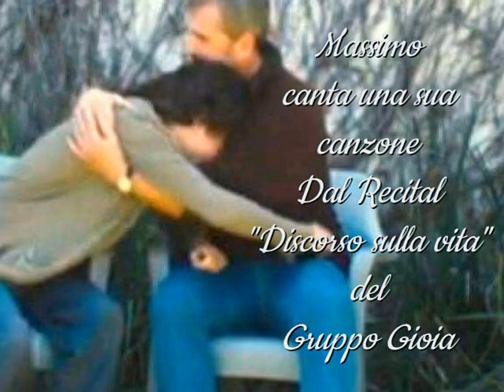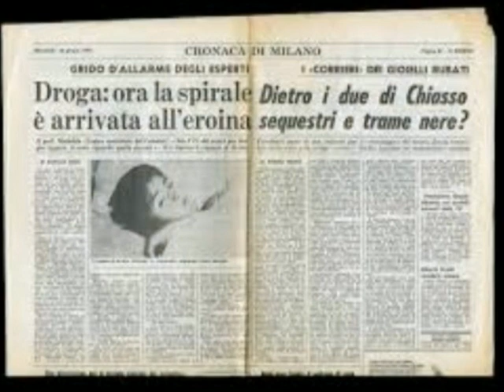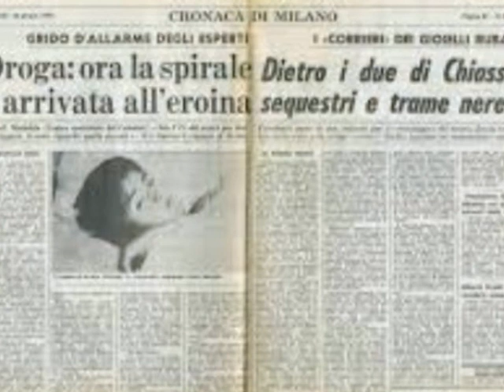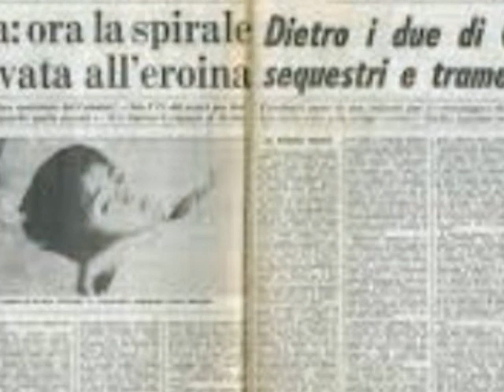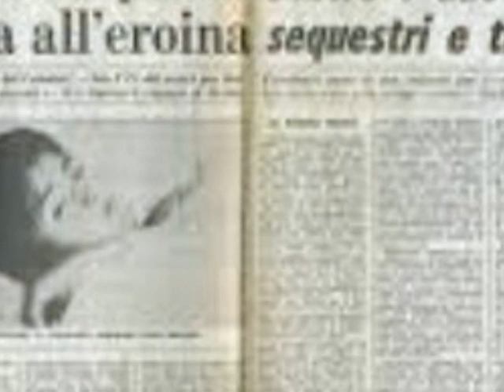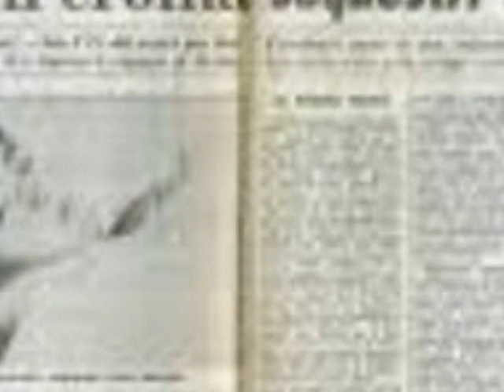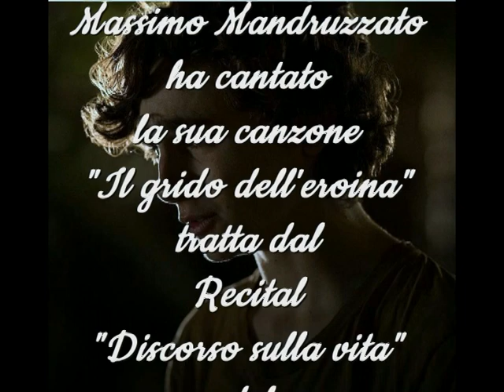IL GRIDO DELL'EROINA dal Recital "Discorso sulla vita" del Gruppo GIOIA di Lendinara (RO)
Testo e Musica di Massimo Mandruzzato (voce e chitarra solista del gruppo) e da lui qui interpretata. Recital ideato nel 1984.
IL GRIDO DELL'EROINA
Senti un grido di dolore ma tu cos' hai nel cuore?
Tuo figlio lancia un grido ma tu gli hai dato amore?
Quella voce tu la senti, la senti dentro al cuore.
Quella voce ora non vola ma si ferma nella gola!
Parlava della sua vita come se fosse finita
ma non lo impauriva quell’atroce tortura.
Credeva di trovare in qualcuno un amico
ma ormai lo sapeva che era un uomo finito.
Parlava di sua madre come se fosse morta.
A lei servivano i soldi ma ormai a cosa importa.
Parlava di suo padre e diceva che era pigro.
Ma ormai è troppo tardi sentite questo grido?
Lo leggi sul giornale, e tu lo marchi ancora,
il solito ragazzo che muore per la droga.
Non pensi che quell’uomo
anche se non era un giglio,
portava un altro marchio, quello di tuo figlio!